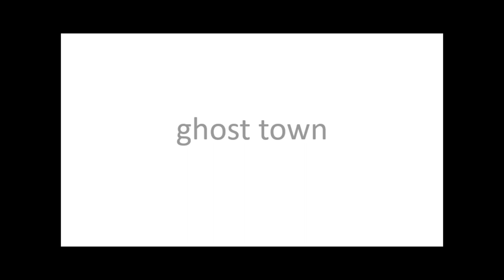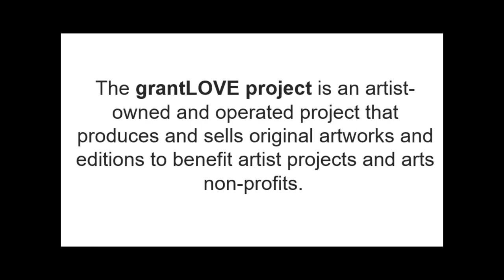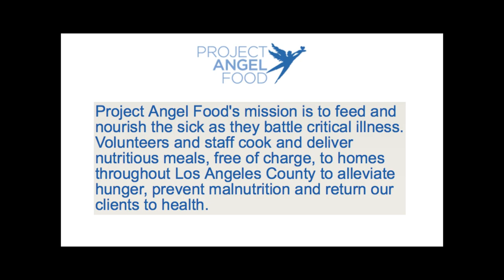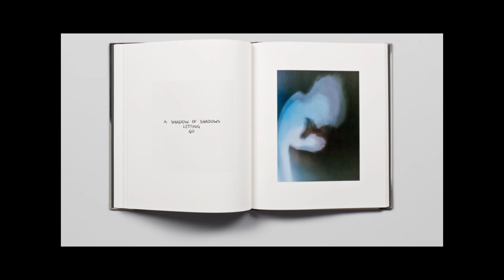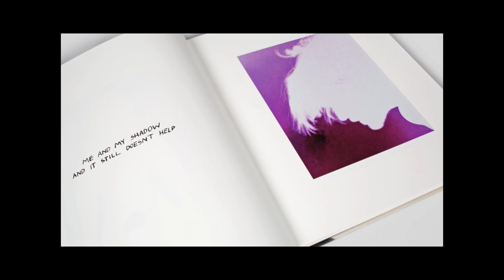Visiting Artist Talk - Alexandra Grant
Alexandra Grant (b. 1973, Fairview Park, Ohio) received her BA from Swarthmore College and her MFA from California College of the Arts. Recent solo exhibitions of her work include ghost town at Galería Marco Augusto Quiroa en Casa Santo Domingo in Antigua, Guatemala; Shadows at Ochi Gallery in Sun Valley, Idaho and at ACME in Los Angeles; and Century of the Self at Lora Reynolds Gallery in Austin, Texas. Recent group exhibitions of her work include L.A. Exuberance: New Gifts by Artists at Los Angeles County Museum of Art; Alexandra Grant and Steve Roden: These Carnations Defy Language at Pasadena Museum of California Art; and Postscript: Writing After Conceptual Art at the Broad Museum at Michigan State University. The artist is a recipient of the COLA 2015 Individual Artists’ Fellowship, a Pollock-Krasner Foundation Grant, a California Community Foundation Artist Grant, and a Drufee Foundation ARC Grant for her work in Double-Take: The Poetics of Illusion and Light at the Contemporary Museum in Baltimore. Her work has been featured and reviewed in Zeit Magazin, The Offing Magazine, the LA Times, White Hot Magazine of Contemporary Art, New American Paintings, and December Magazine, among many others. Alexandra Grant lives and works in Los Angeles.